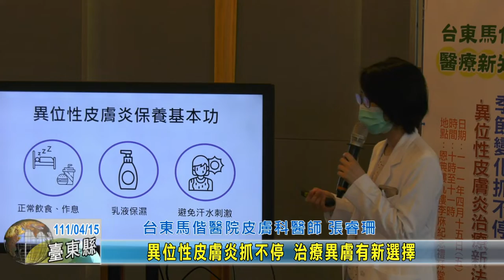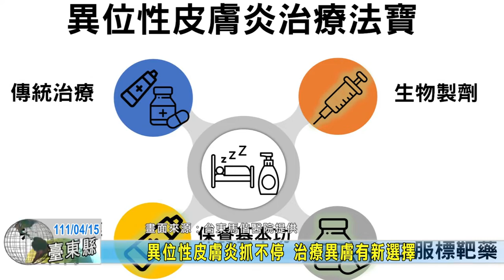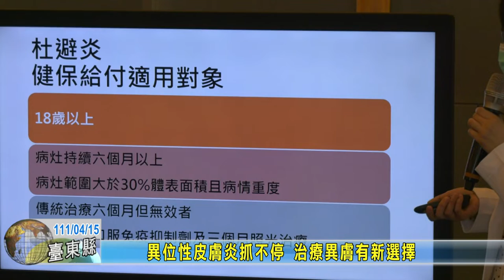20220415 10 異位性皮膚炎抓不停 治療異膚有新選擇